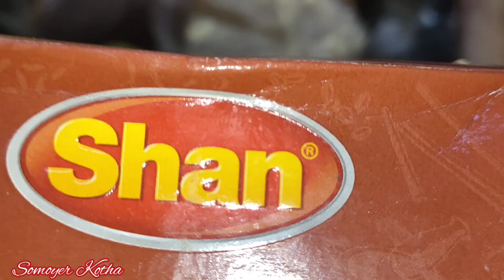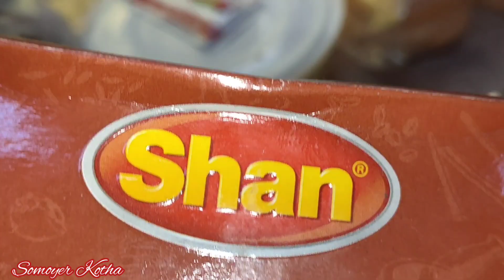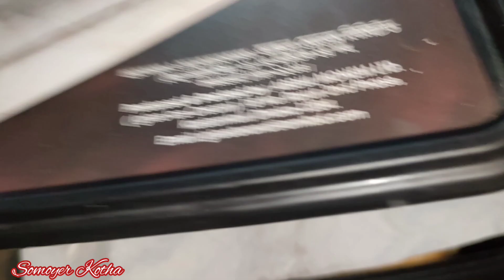সবার জন্য বার্গার বানিয়ে নিয়ে যাওয়া হল !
Share with friends and family- সবার জন্য বার্গার বানিয়ে নিয়ে যাওয়া হল !